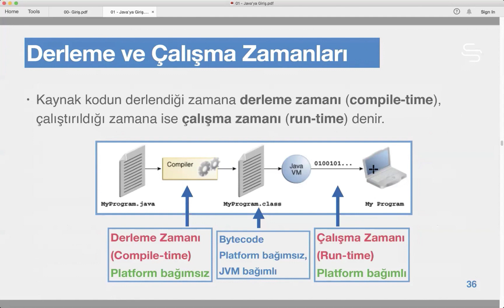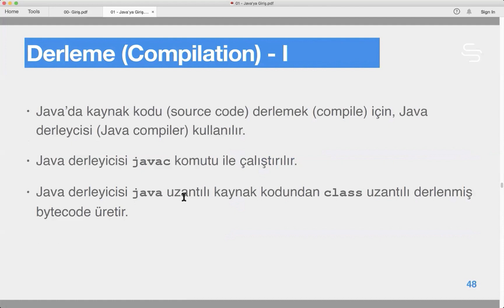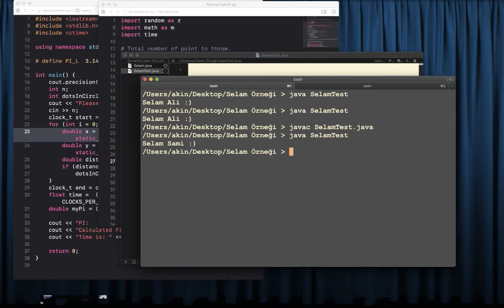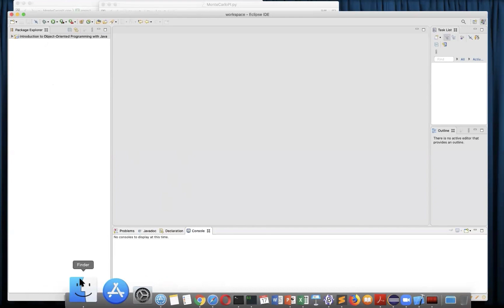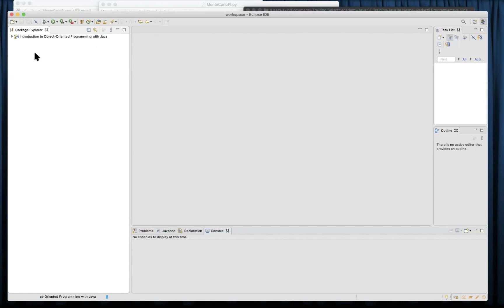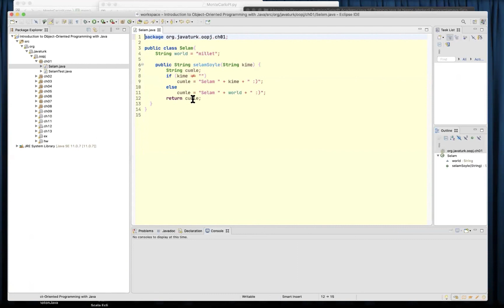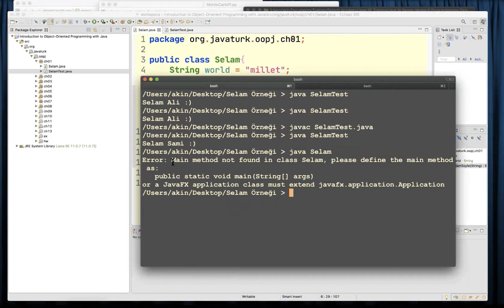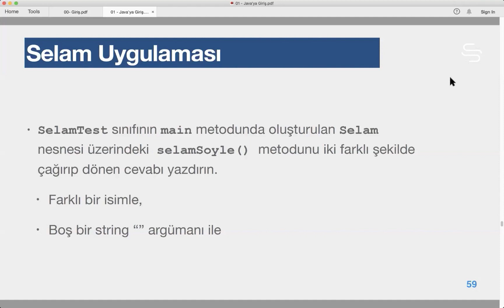1-Java'ya Giriş: 2-İlk Java Kodumuz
Java ile Nesne-Merkezli Programlamaya Girişn sanal sınıf eğitimi.